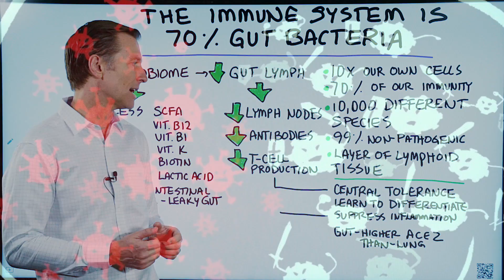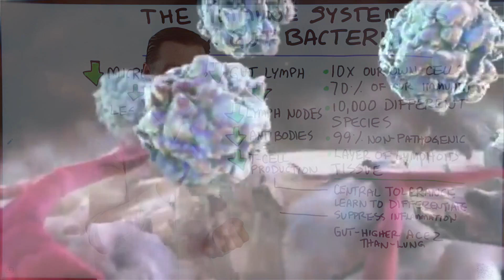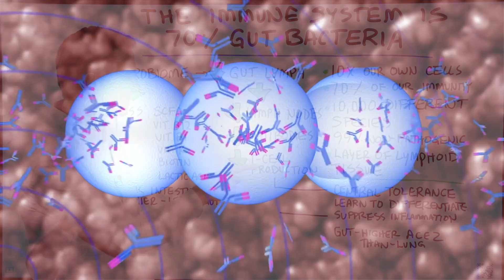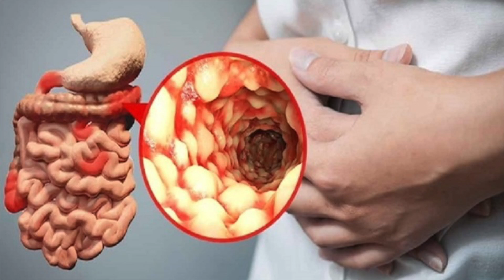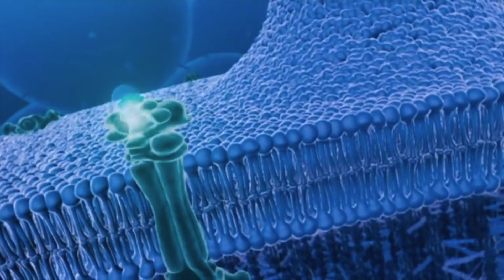Your Immune System Is Mostly Gut Bacteria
There is a really interesting relationship between your gut bacteria and your immune system. Check this out.

Timestamps
0:10 About the microbiome
1:08 What happens when you have an imbalance in gut flora
4:11 The microbiome and immunity

Today we’re going to talk about the relationship between your friendly gut bacteria and your immune system.

There are trillions of microbes that live in and around your body. This is called the microbiome. You give these microbes a place to live, and in exchange, they give you immune protection, nutrients, and other beneficial things.

 • 70% of the immune system is the microbiome
 • There are over 10,000 different species of friendly bacteria in and around the body
 • 99% of your microbiome is nonpathogenic
 • The majority of microbes are living in the gut

When you have an imbalance in gut bacteria or the microbiome, you start to:

 • Lose your gut lymphatic layer
 • Have a decrease in lymph nodes
 • Have fewer antibodies
 • Have a decrease in T-cell production
 • Have fewer small-chain fatty acids
 • Have less ability to make B12, B1, vitamin K, biotin, and lactic acid

The friendly bacteria hoard the amount of food and space available to limit the number of pathogenic microbes. The less microbiome you have, the weaker the intestinal barrier is, which can lead to leaky gut. It’s also my opinion that autoimmune diseases start in the gut.

COVID-19 attacks the cells through the ACE2 receptor. Your gut has way more ACE2 receptors than the lung tissue. So, this could be another mode of entry into the cell that goes beyond a lung infection.

I hope this video helps you better understand the relationship between your immune system and your gut bacteria.